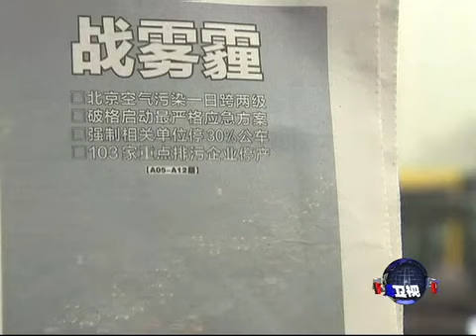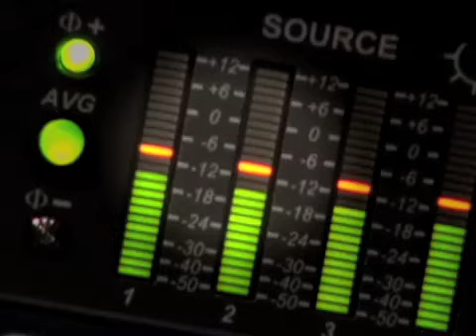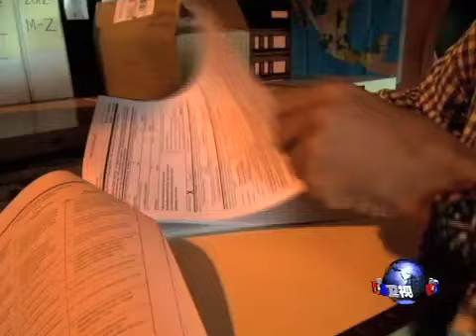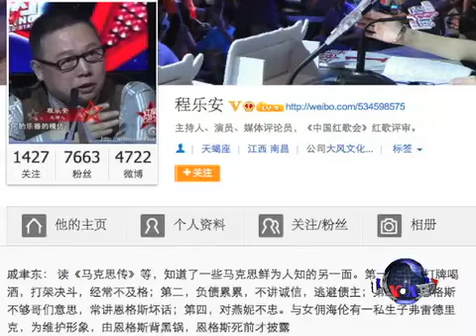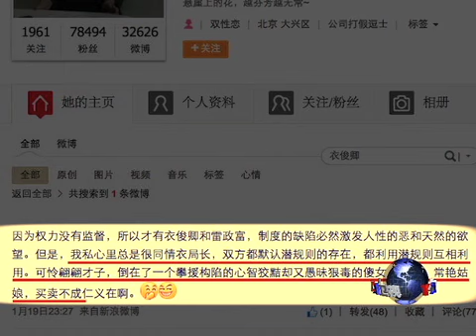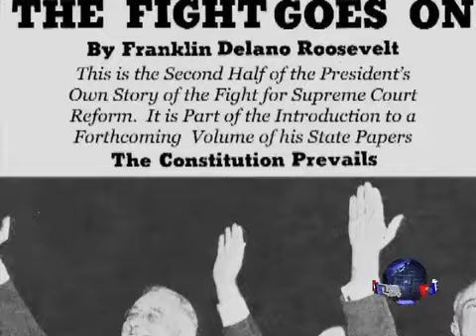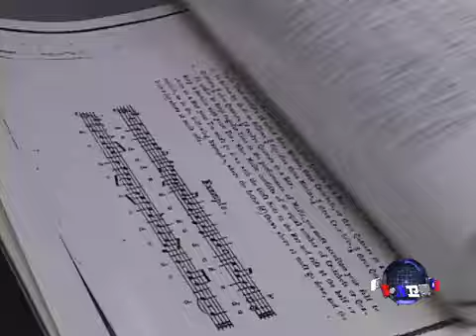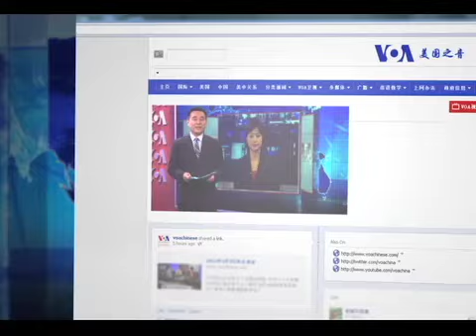VOA卫视(2013年1月30日 第一小时节目)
卫视今天第一个小时的节目包括: 驻香港记者连线报导香港特首梁振英被指控涉嫌贿选，遭到廉政公署立案调查的最新进展，时事看台介绍法国的安全局势和美国的移民改革法案，火墙内外为您解读衣俊卿事件背后中共官场的潜规则，美国万花筒带您回顾奥巴马总统就职典礼的亮点，OMG美语用女扮男装的逗趣方式教你最新最地道的美语。脸书: